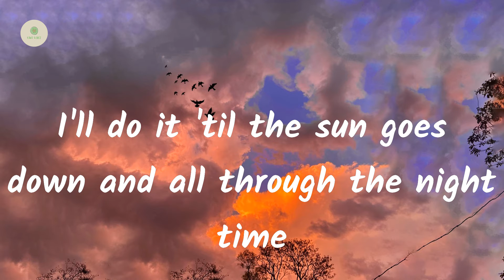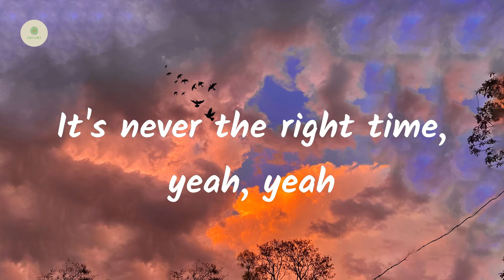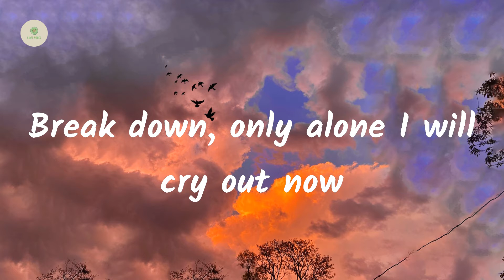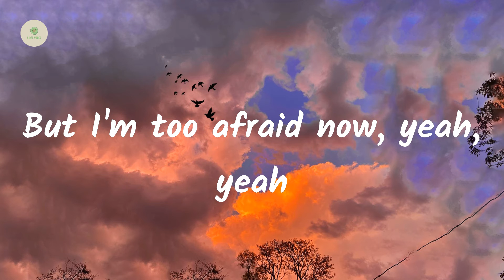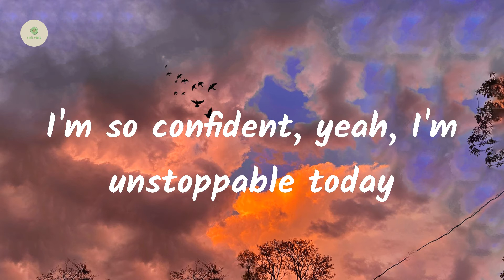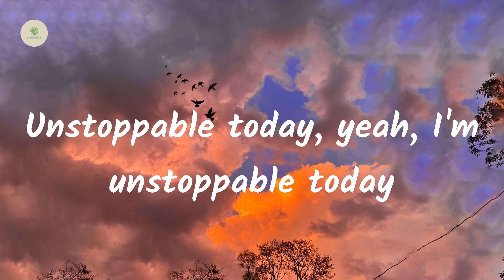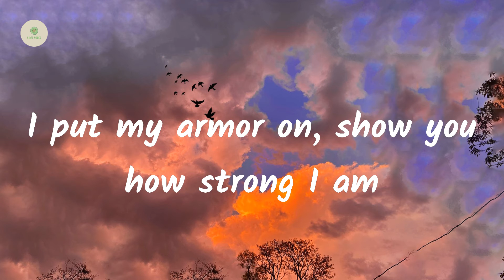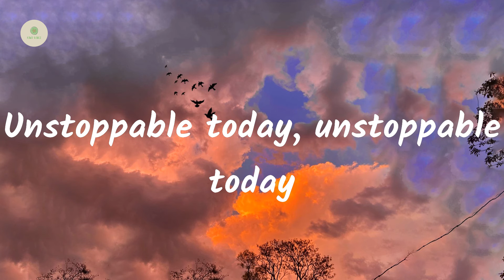Sia - Unstoppable (lyrics)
Unstoppable - Sia

Lyrics Unstoppable:

I'm unstoppable
I'm a Porsche with no brakes
I'm invincible